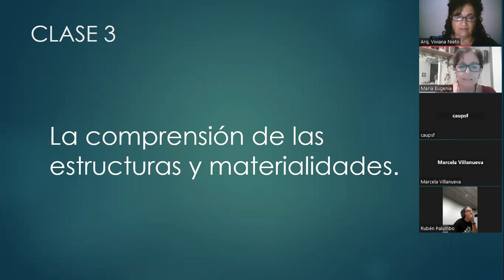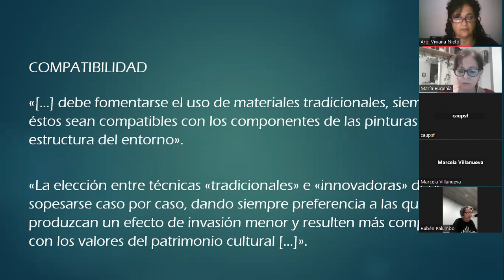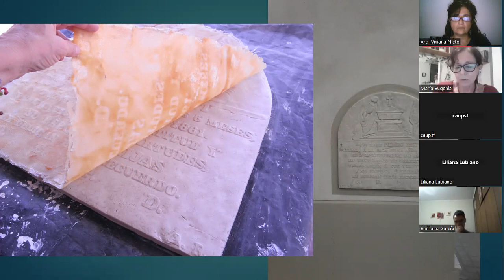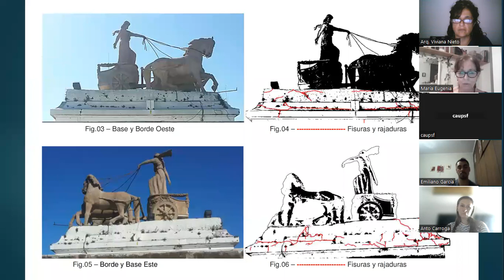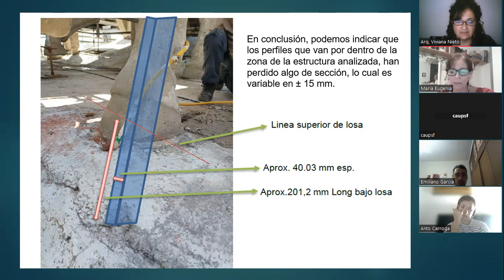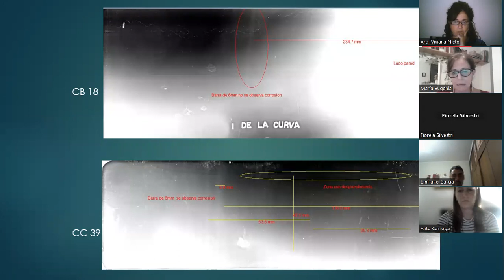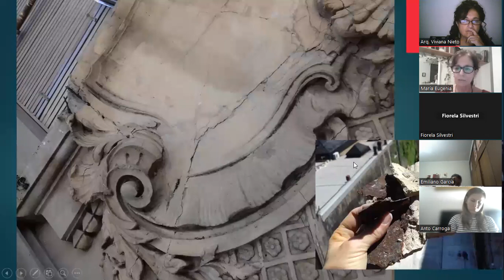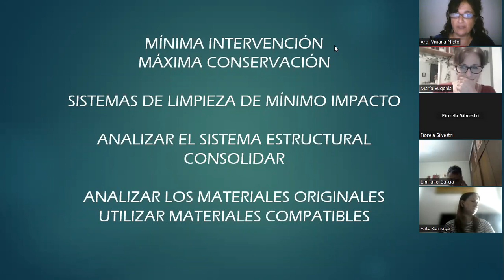La comprensión de las estructuras y materialidades. 3/4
LA INTERDISCIPLINA EN LA PRÁCTICA RESTAURADORA
A cargo de la Lic. María Eugenia Prece

CLASE 3 – VIRTUAL
La comprensión de las estructuras y materialidades.

DIAGNÓSTICO: tipologías arquitectónicas y condiciones del entorno. Relevamiento de patologías.
ESTUDIOS HISTÓRICOS Y ARQUEOLÓGICOS.
ENSAYOS NO DESTRUCTIVOS: termografía infrarroja, esclerometría, georradar, gammagrafía y rayos x.
CARACTERIZACIÓN DE MATERIALES: difractometría de rayos x, microscopía óptica, microscopía electrónica.

Los bienes que integran el patrimonio cultural, concentran un intrincado conjunto de valores históricos, artísticos, científicos, religiosos, ambientales y tecnológicos que deben ser reconocidos, comprendidos y respetados previo a cualquier acto de intervención.

Dichos valores se ven atravesados por los grandes avances de la ciencia y la tecnología y también asediados por el crecimiento de las ciudades y sus desarrollos inmobiliarios. El proceso interdisciplinar necesario para desarrollar los trabajos de restauración y su puesta en valor con garantías jurídicas y técnicas, nos obliga a los profesionales a conocer y actualizarnos en este proceso innovador de reflexión y contraste sobre las experiencias y conocimientos que surgen en la preservación de la arquitectura y obras de arte del pasado.